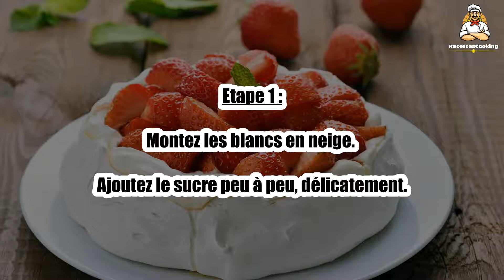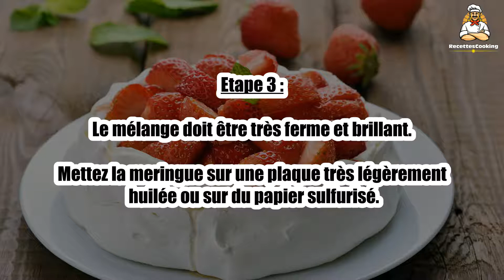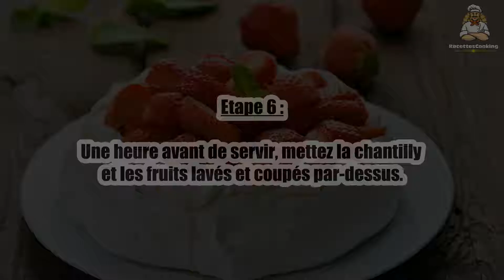Recette : Pavlova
Bonjour à tous, aujourd’hui recettescooking.com vous présente la recette suivante : Pavlova.

TEMPS TOTAL : 105 min
Préparation : 30 min
Cuisson : 75 min

Ingrédients :

6 blancs d'oeufs
340 g de sucre
1 1/2 cuillère à café de vinaigre de malt
1 1/2 cuillere à soupe de Maïzena
Crème chantilly
Fruits de votre choix (fraises, framboises, figues, pêches, nectarines, bananes...)

Etape 1 : Montez les blancs en neige.
Ajoutez le sucre peu à peu, délicatement.

Etape 2 : Continuez de battre énergétiquement.
Ajoutez le vinaigre et la Maïzena.
Battez encore.

Etape 3 : Le mélange doit être très ferme et brillant.
Mettez la meringue sur une plaque très légèrement huilée ou sur du papier sulfurisé.

Etape 4 : La meringue doit atteindre 8 à 10 cm de hauteur.
Faites cuire à 130°C pendant environ 1h15.

Etape 5 : Laissez refroidir.
Mettez au frigo.

Etape 6 : Une heure avant de servir, mettez la chantilly et les fruits lavés et coupés par-dessus.